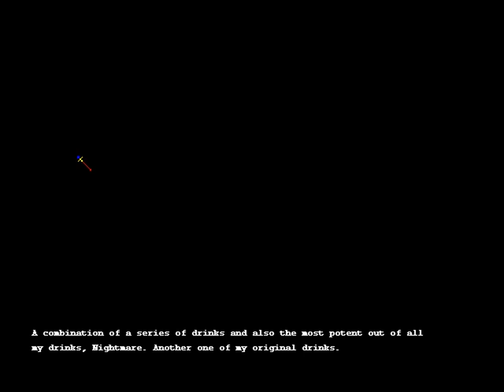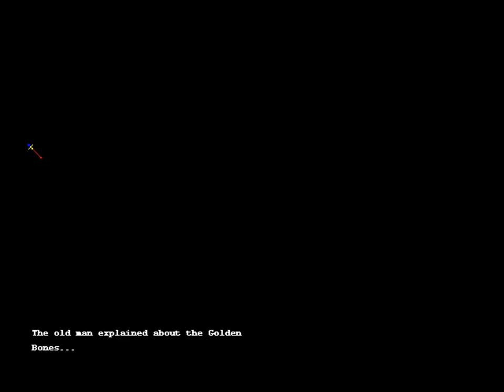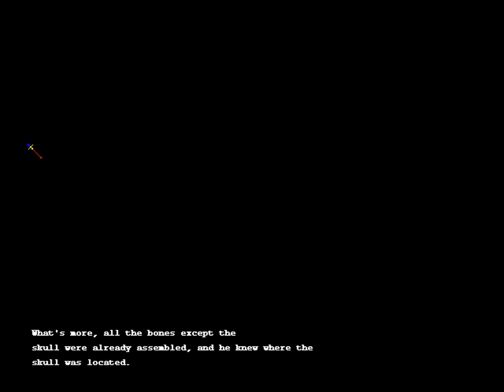HDC ZDC Brave Soul En Patched Part 18 Golden Bone Quest, Alica 2nd-3rd Event + Marin Easy Gold Trick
This trick let me but Rank B equips at Estamine as early as possible  which in turn lets me do power leveling via Souvennia Monster Battle Area.

Again, sorry for the late uploads, Wanted to complete my 1st Run on BS before uploading which passed 50 parts. This game is tricky as there is no auto advance. Also, like other 18+ games I uploads. parts with .5 have me skipping what I consider 18+ content before the video start meaning that the previous part has it's end cut short due to the 18+ content. Will only be Uploading Brave Soul today.